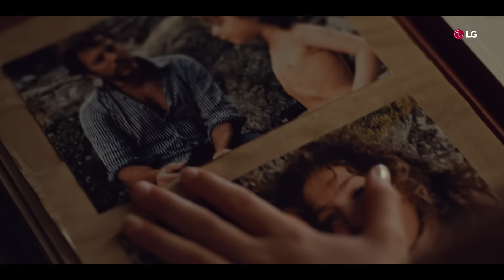LG THERMA V: Отопление за дома_Care For Where You Live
Носете топлината на дома, където и да отидете. Ефективно отопление. Неповторим комфорт. Запознайте се с възобновяемата термопомпа за вашия дом. Вземете LG THERMA V.